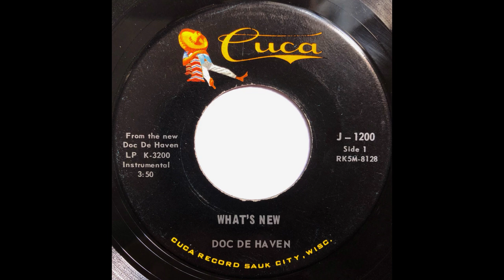Doc De Haven - What's New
1964 Jazz
Cuca, J-1200
45 RPM, 7" Mono Single